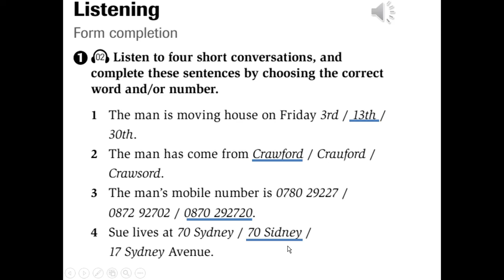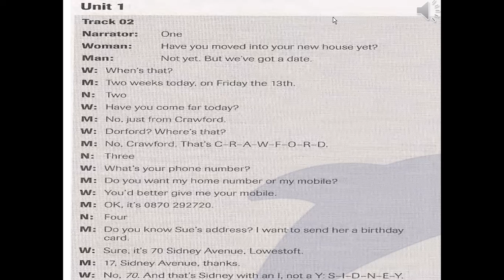IELTS COMPLETE 4-5 - UNIT 1 - TRACK 2